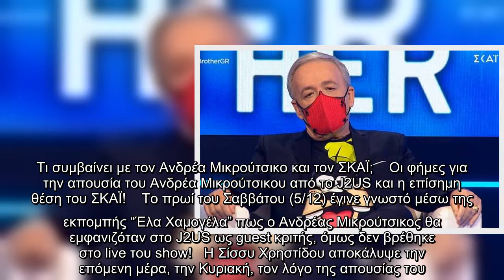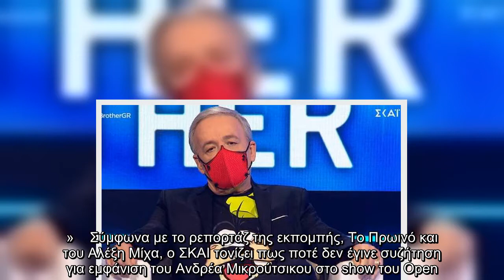Τι συμβαίνει με τον Ανδρέα Μικρούτσικο και τον ΣΚΑΪ;